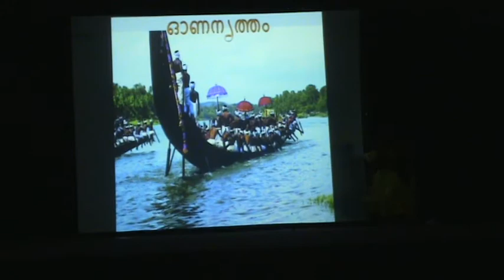IAUAQOnam2015 - OnaNritham - 2